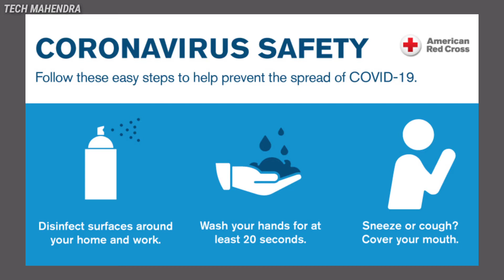(தமிழில்) MIUI 12 Update வருது || Tamil || Tech Mahendra || Ep214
Xiaomi announced MIUI 12 Bringing Devices of Xiaomi and Redmi Devices will receive new Update soon